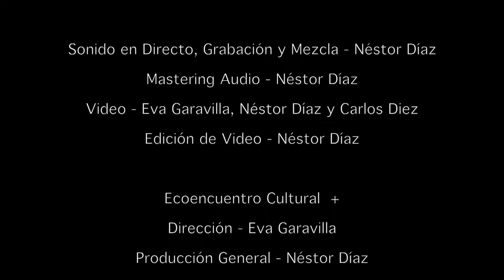Cesar Crespo y Greg Izor - Dúo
Conciertos en Ecoencuentro
 Ecoencuentro Cultural +

Cesar Crespo - Voz y Guitarra
Greg Izor - Voz y Guitarra

Sonido en Directo, Grabación y Mezcla - Néstor Díaz
Mastering Audio - Néstor Díaz
Camara de Video - Eva Garavilla, Néstor Díaz y Carlos Diez.
Edición de Video - Néstor Díaz

Ecoencuentro Cultural  +
Dirección - Eva Garavilla
Producción General - Néstor Díaz
Fotografía , Comunicación y Prensa - Eva Garavilla
Coordinación Artística - Carlos Diez

Ecoencuentro - Las Norias, 80 Majadahonda - Madrid.